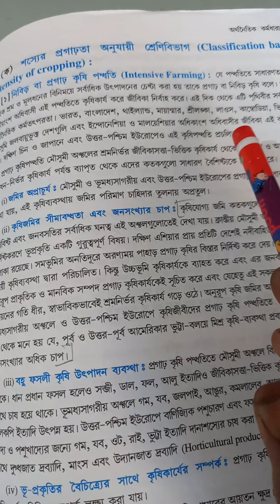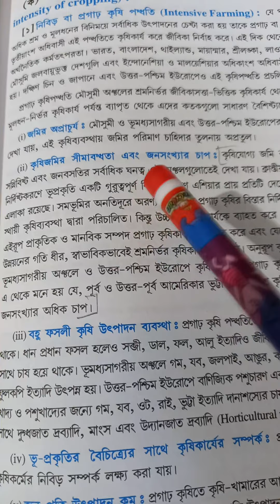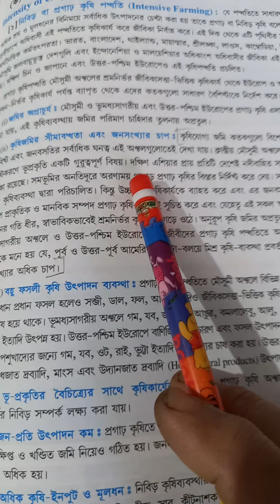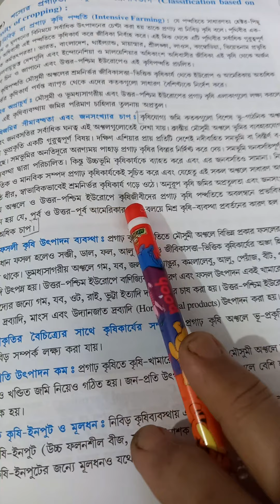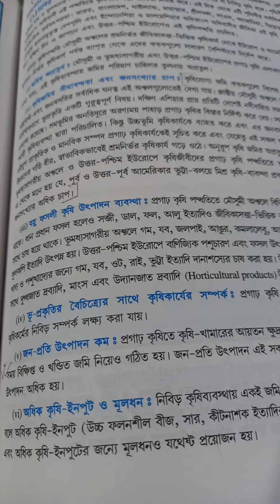XII Agriculture 2